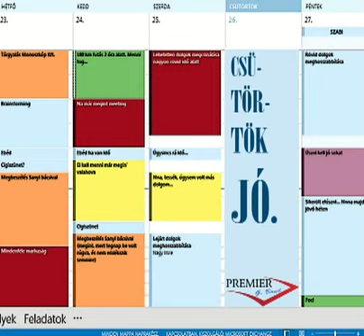Premier G. Band - KisKece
Hungarian folk song alloyed with rock and performed by Premier G. Band:
Petra Zsófia Szabó (vocal) - Gergő Kovács (guitar) - Imre Nagy (guitar) - Mihály Izsó (drums) - Imre Balog (bass)